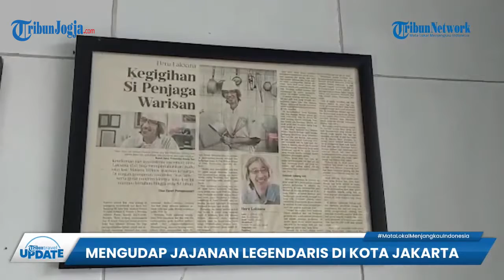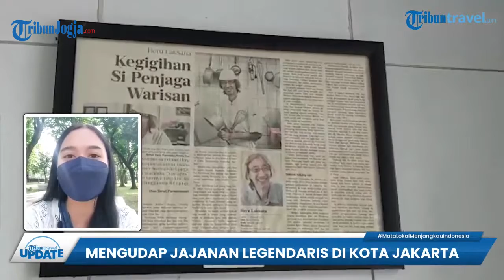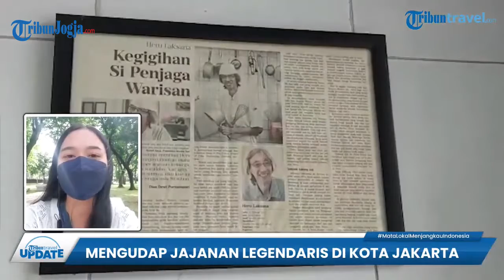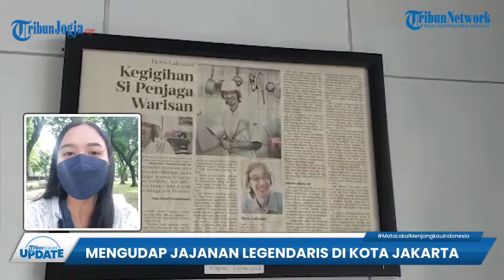MAISON WEINER HADIRKAN BERBAGAI KUE TEMPO DULU KHAS BELANDA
Tribunners, di kawasan Senen Jakarta Pusat, ada sebuah toko roti yang sudah berdiri puluhan tahun lamanya.

Maison Weiner, namanya.

Dirintis sejak tahun 1936, Toko Roti Maison Weiner konon menjadi salah satu toko roti tertua yang ada di Kota Jakarta.

(fem)